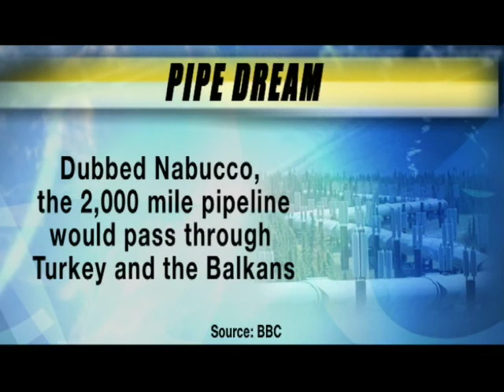Senior Fellow Anders Aslund on European Instability ...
Peterson Institute for International Economics fellow discusses the EU&rsquo;s energy crisis